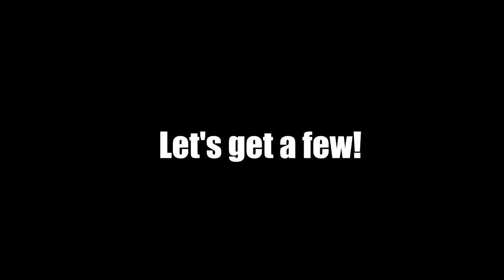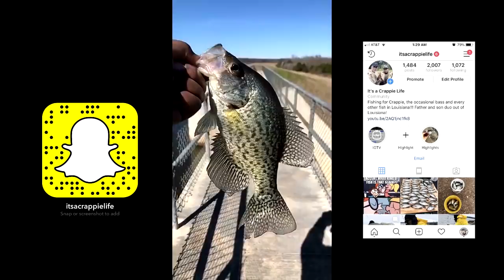Huge 2 pound Crappie! Crappie Fishing!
That was a huge one!